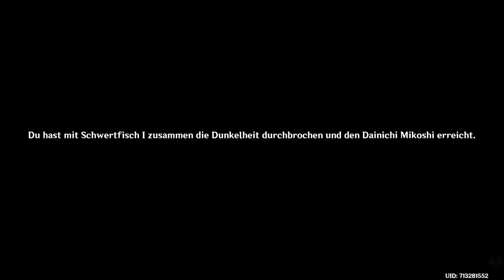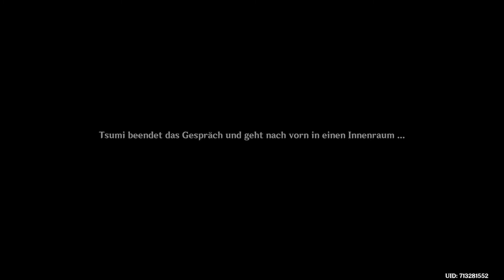Mit neuem Wissen ins nächste Event im Untergrund - Lets Play Genshin Impact (Deutsch , German)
Die 332te Folge zu meinem Lets Play von Genshin Impact, einem kostenlosen aber dennoch sehr süßen Fantasyspiel, in dem man einen Protagonist auswählt und dann das gegenteilige Geschwisterchen sucht, während man anderen hilft und auftauchende Feinde bezwingt, und ich spiele es natürlich auf der PlayStation 4.